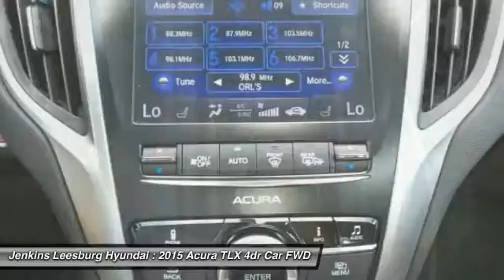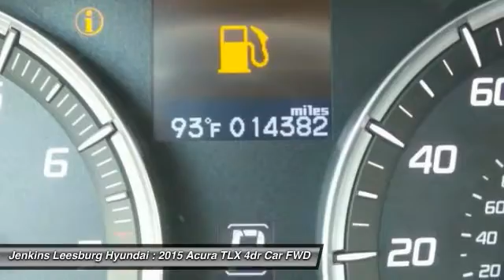2015 Acura TLX Leesburg Florida L18255A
2015 Acura TLX 3.5L V6

ONE OWNER SPECIAL. Come to the experts! All the right ingredients! Take advantage of Jenkins Hyundai's value pricing!!If you want an amazing deal on an amazing car, with just about everything you could order, then take a look at this fully-loaded 2015 Acura TLX. This car is nicely equipped with features such as ONE OWNER SPECIAL. All the goodies.Visit our virtual showroom 24/7 @ jenkinshyundaiofleesburg.com.